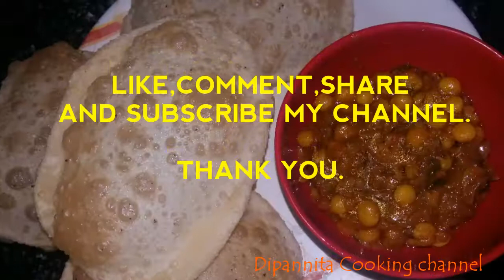Ghugni recipe-matar ghugni recipe in bengali style || Matar k chole recipe in hindi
Ghugni is an evening snack in Eastern India (Assam, Bengal, Bihar, Odisha).Dried yellow peas or dried white peas is cooked with gravy,in the traditional eastern Indian style.It is also served with Poori.

Check my other recipes -